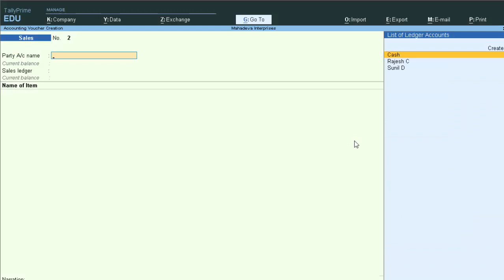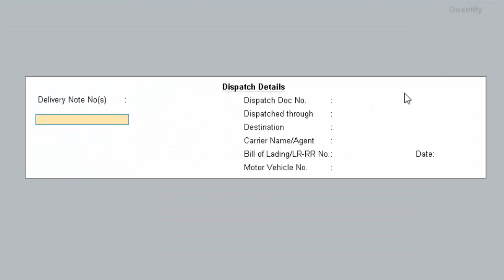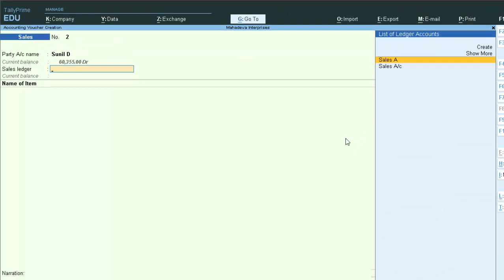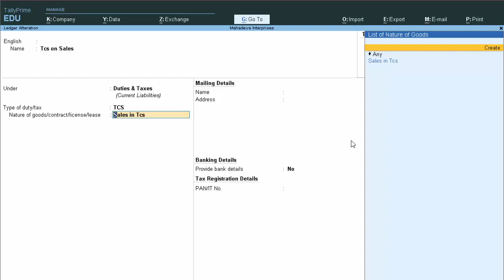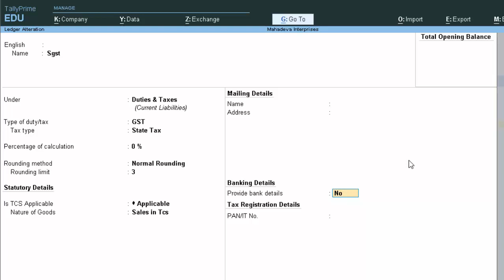Tcs in tally prime in hindi and english